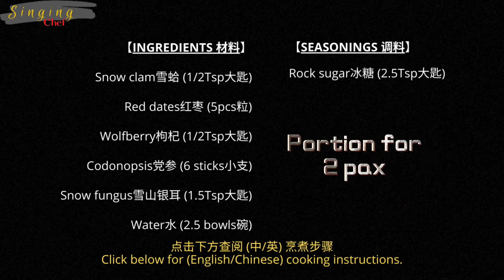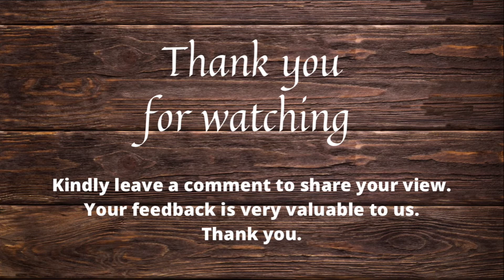炖雪蛤 Double Boiled Snow Clam [Newbies recipes 新手食谱]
Singing Chef: Cooking Videos

Health Rejuvenating Herbal Tonic
滋补养颜汤

【Double Boiled Snow Clam  炖雪蛤】
[Simple/Easy/Healthy/Delicious]
[简单/容易/健康/好吃]

【INGREDIENTS 材料】
Snow clam雪蛤 (1/2Tsp大匙)
Red dates红枣 (5pcs粒)
Wolfberry枸杞 (1/2Tsp大匙)
Codonopsis党参 (6 sticks小支)
Snow fungus雪山银耳 (1.5Tsp大匙)
Water水 (2.5 bowls碗)

【SEASONINGS 调料】
Rock sugar冰糖 (2.5Tsp大匙)

【Cooking Steps 烹饪步骤】
1. Rinsed and soaked the snow clam with water, and keep in the fridge for at least overnight.
用水冲洗雪蛤，并在冰箱里浸泡保存至少一夜。

2. Cut, rinsed and let dried the following ingredients, set aside for later use.
将以下材料切好、冲洗和沥干，备用。

3. Rinsed and let dried the following ingredients, set aside for later use.
将以下材料冲洗并沥干，备用。

4. Place all the ingredients into a small claypot.
将所有材料放入一个小陶锅中。

5. Place the small claypot into a pot of water that’s enough to boil for 1 hour, cover both pots with lid to double boil for one hour with low heat.
将小陶锅放入另外一个锅中，需要煮1小时的水份量，把两个锅上盖，以小火炖煮一小时。

6. The herbal tonic may be served once it’s ready. And it may be served either hot or cold.
时间到即可就绪上桌。可随意热或冷食。

[Useful Tips 烹煮提示]
- Cut the snow fungus into smaller pieces, so that it’s easier to release its collagen during cooking.
将雪山银耳切成碎，以便在烹饪过程中更容易释放胶原蛋白。

- It’s also possible to soak both the snow clam and snow fungus together in the fridge.
也可以将雪蛤和雪山银耳同时浸泡在冰箱里。

- The amount of rock sugar used is dependent on individuals’ preference for sweetness.
冰糖的使用量取决于个人对甜味的偏好。

- It’s not recommended to use white sugar in all kind of herbal tonic recipes.
不建议在所有草药补品配方中使用白糖。

【SIDE NOTES】
This recipe requires about 1.5 hours to accomplish.

From the Traditional Chinese Medicine (TCM) perspectives, this herbal tonic comes with the following health benefits:
- Very nutritious
- Improve immunisation
- Regulate hormonal secretion
- Resist fatigue
- Anti aging

It’s recommended to consume this herbal tonic like one or two times a month for a more consistent health rejuvenation regime.

Please share with us your experience after you’ve tried out this recipe if you can. I’d love to view the photo of your achievements if it’s available.

You are welcome to leave a note behind if there’s any queries at all. Happy cooking guys.

【旁注】
这个食谱需要大约 1.5 小时完成。

从中医（TCM）的角度来看，这种草药补品具有以下健康益处：
- 非常有营养
- 改善免疫系统
- 调节荷尔蒙分泌
- 抵抗疲劳
- 抗衰老

建议每月服用一到两次这种草药补品，以获得更一致的健康恢复状态。

如果可以的话，请在您尝试过这个食谱后与我们分享您的经验。 其实，我也很期待看看你的作品照片。

如有任何疑问，非常欢迎您的留言。祝福老铁们烹饪愉快。

【This video channel is about】
【这个频道是关于】
- How to cook simple dishes for beginners?
如何让初学者学习烹制简单的菜肴？

- How to develop interest in cooking with simple recipes?
如何培养对烹饪简单食谱的兴趣？

- How to manage Asian cuisines with simple instructional videos?
如何通过简单的教学视频学习亚洲美食？

- How to be a Master Chef in your own kitchen?
如何在自己的厨房里成为大厨？

By doing so, I shall be most motivated to produce more exciting contents/videos along the way for your entertainment.

[期待你的支持]
喜欢我的视频的支持者; 我期待着您的鼓励和激励来支持我的视频, 请：

订阅/分享/点赞/评论/打开铃铛 🔔

通过您的支持和鼓励，那将给予我最大的推动力去制作更多；更精彩的视频内容供您娱乐。